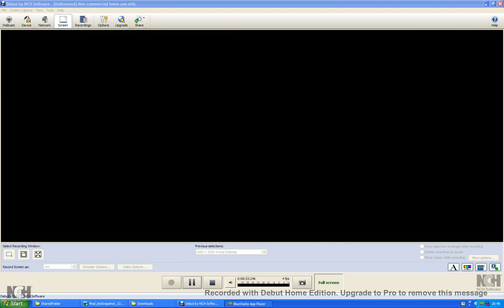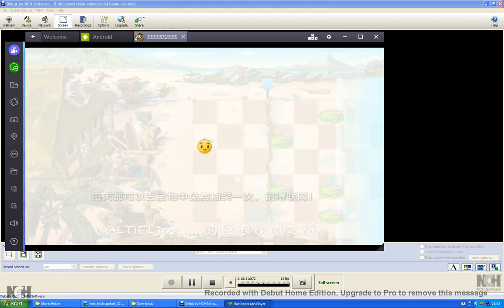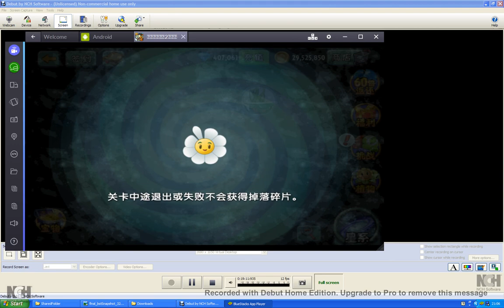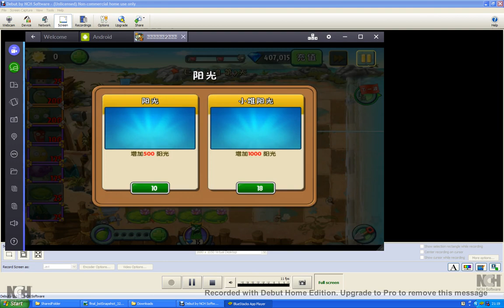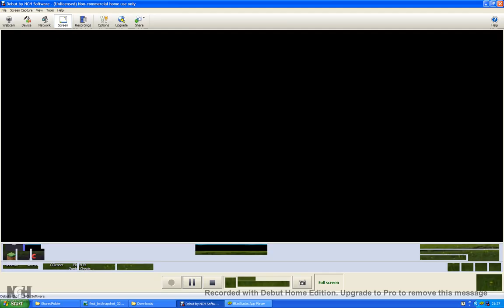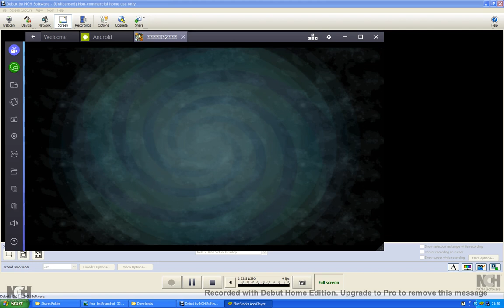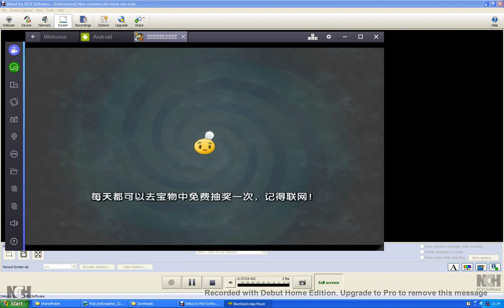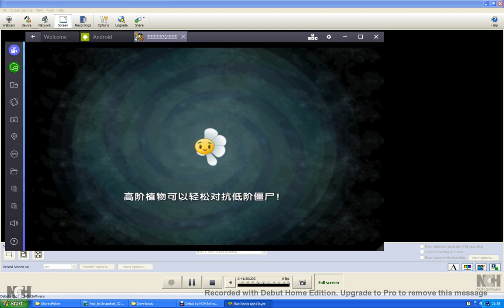Plants Vs Zombies 2 Chinese Part 26